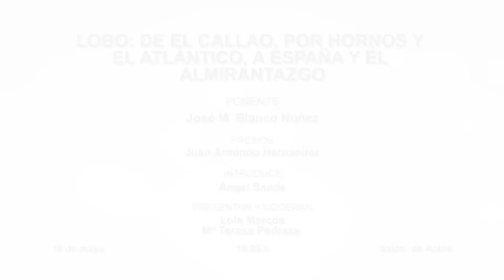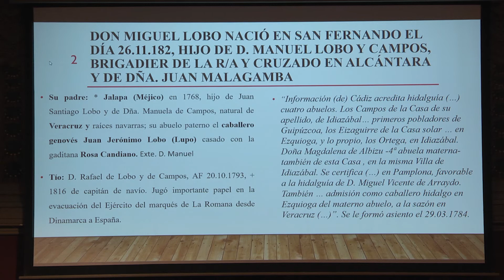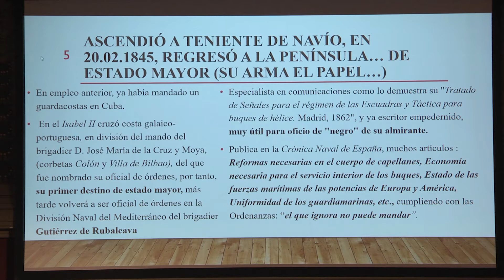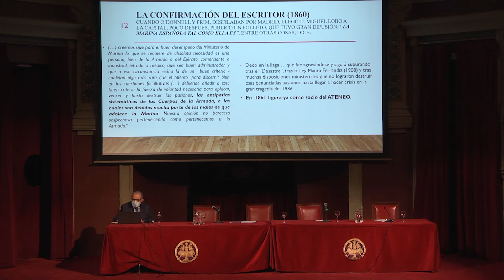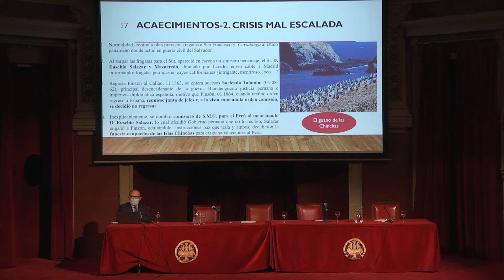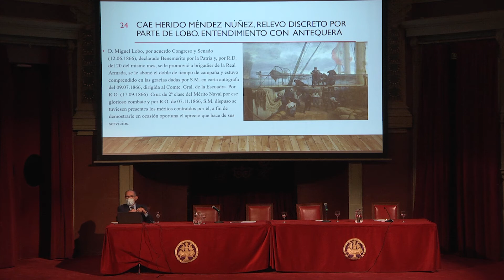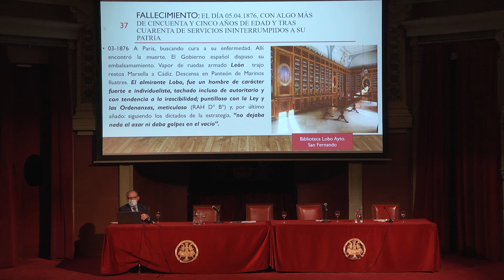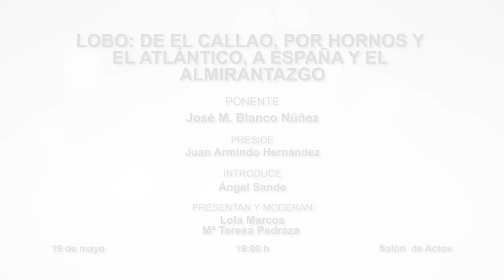Lobo: De El Callao, por Hornos y el Atlántico, a España y el almirantazgo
19 de mayo de 2021.- Junta de Gobierno, Agrupaciones El Mar y sus Ciencias y Ars Militum. Lobo: De El Callao, por Hornos y el Atlántico, a España y el almirantazgo. Ponente C. N. José M. Blanco Núñez. Preside Juan Armindo Hernández Montero. Introduce Almte. Ángel Sande. Presentan y Moderan: Lola Marcos y M.ª Teresa Pedraza Guzmán de Lázaro. Salón de Actos. 19.00 horas. Evento. Vídeo.